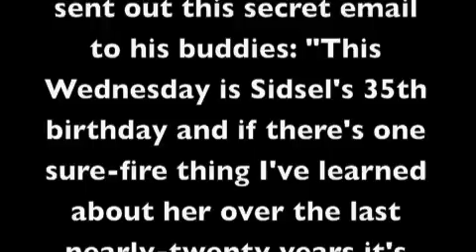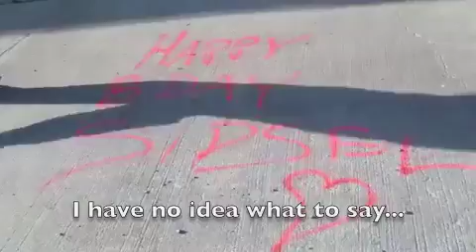birthday moves by the boys